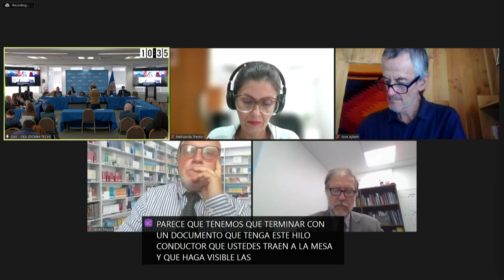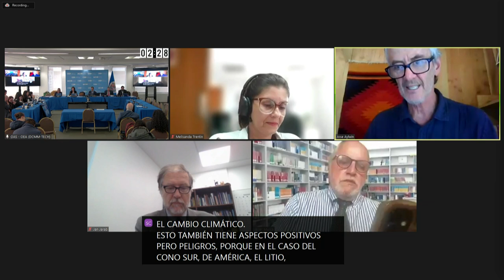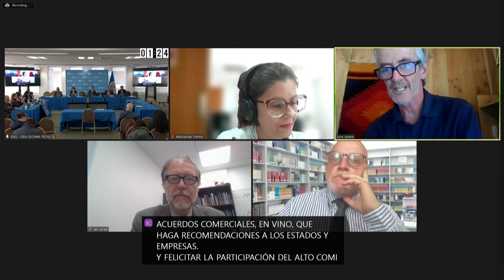25-Regional: Impactos de empresas en los derechos humanos y el medio ambiente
189 Período de Sesiones de la CIDH.
Audiencia Pública Regional: Impactos de empresas en los derechos humanos y el medio ambiente, realizada el 1 de marzo de 2024.